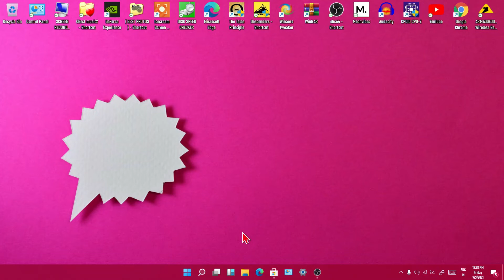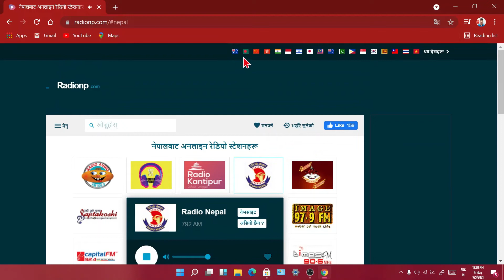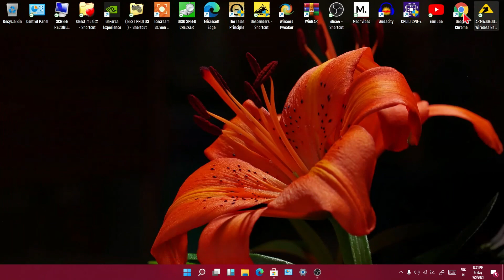अनलाइन रेडियो सुन्ने सजिलो तरिका मोबाइलमा easy way to listen online radio with less data in nepal🇳🇵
RADIONP.COM